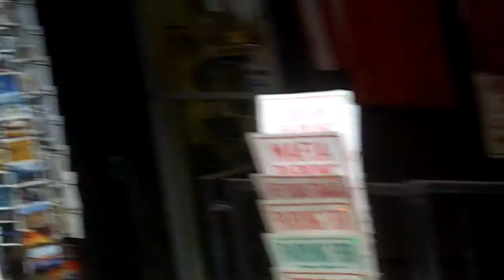Life In A Day: Tony Your Famous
we find Tony's little gift shop